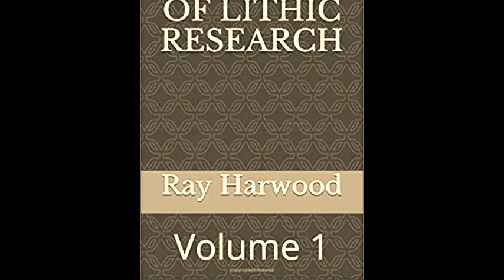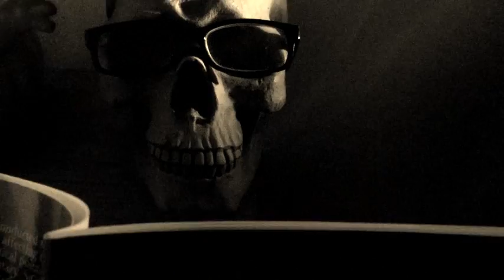Commercial 9 Journal of Lithic Research